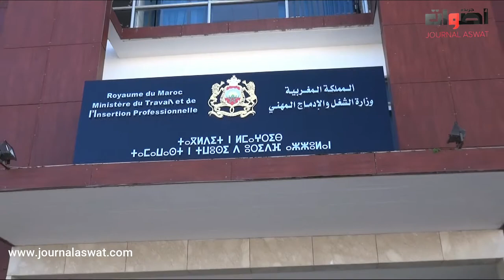يتيم و بنعتيق : يوقعان على إتفاقية شراكة من أجل مواكبة العاملات و العمال المغاربة بإسبانيا